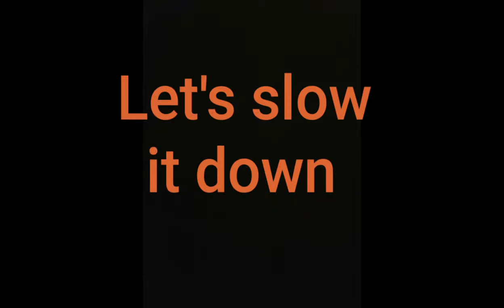Ghost Hunting At Holy Land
Tiffany hey I decided to go up to Holy Land Waterbury Connecticut little bit of paranormal investigating also known as ghost hunting.